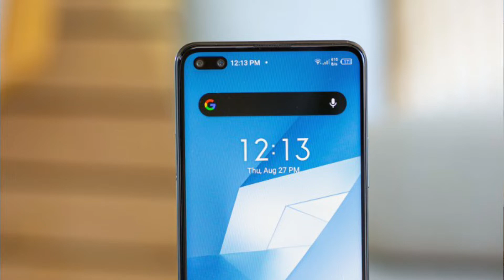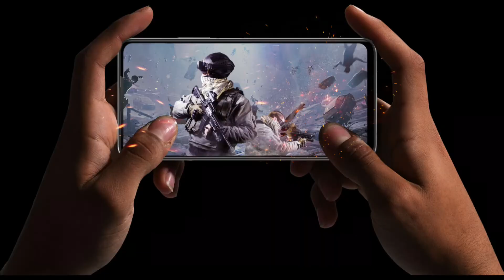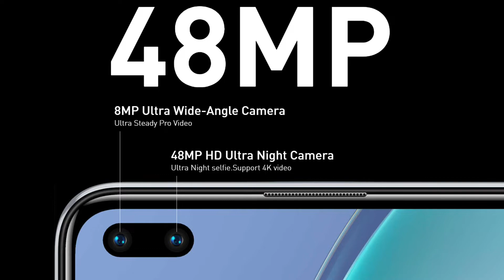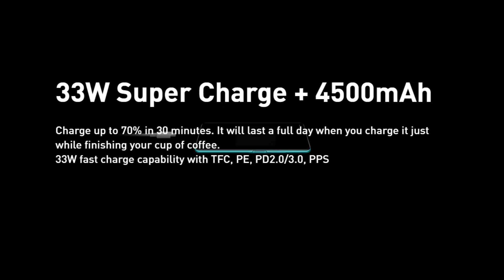🔥Infinix ZERO 8 Price in Pakistan With Review | First Look | Infinix Zero 8 Launch Date in Pakistan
AoA in this video i am going to tell you about the infinix zero 8. Hope you like it.